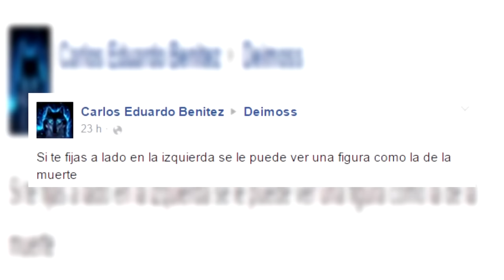Una Figura De La Muerte Es Encontrada En La Pelicula De Frozen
Este dato me lo dio un suscriptor y es que La Muerte Es Encontrada En La Película De Frozen o quizás es una paraidolia, ¿que piensan ustedes?